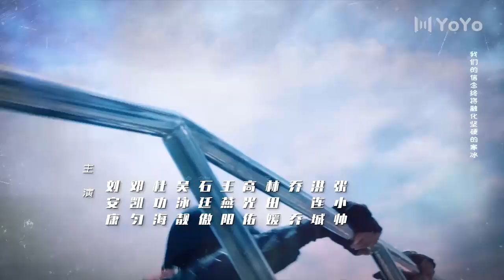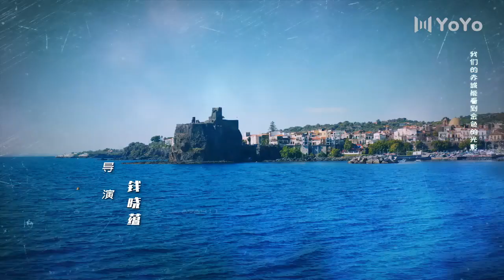【抢先看Trailer】EP29 杠杆 | The Scale of Desire（郭京飞/于毅/佟丽娅/张丰毅/熊黛林）